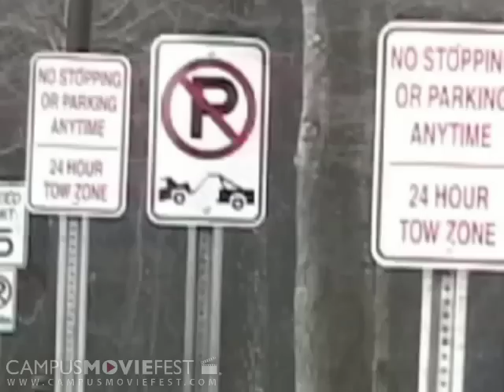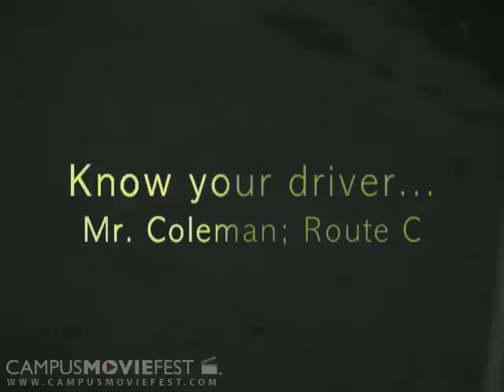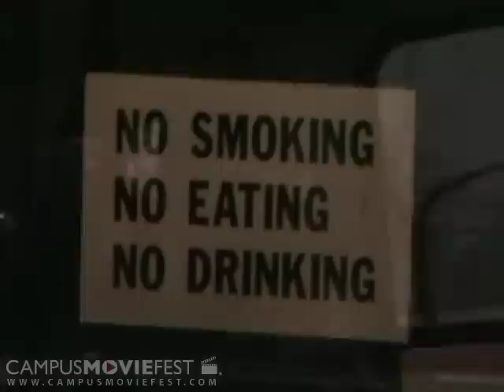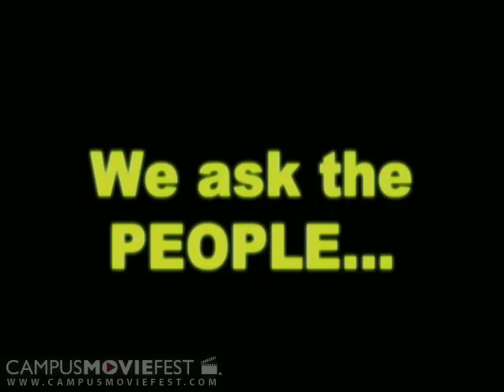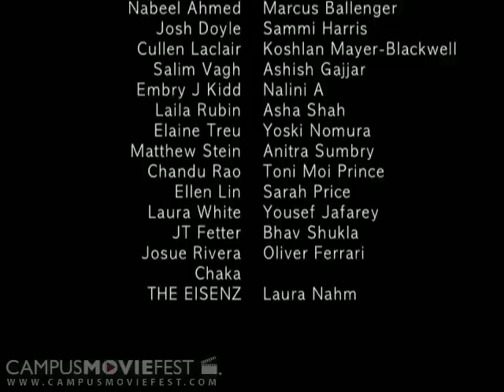What Shuttle?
A documentary exploring the lives and jobs of shuttle drivers at Emory University

Created by B to the ASE at Emory University in 2004 as part of Campus MovieFest, the world's largest student film festival.

What Shuttle? Cast & Crew :
Nabeel Ahmed - Captain
with
koshlan mayer-blackwell
Josh Doyle
Matthew Stein
Marcus Ballenger
Bhavarth Shukla
Cullen Laclair
Anitra Sumbry
Asha Shah
Laura White
Josue Rivera
Yosuke Nomura
Samantha Harris
Salim Vagh
JT Fetter